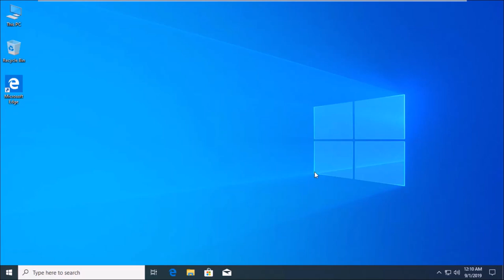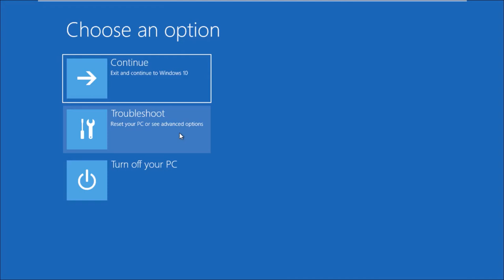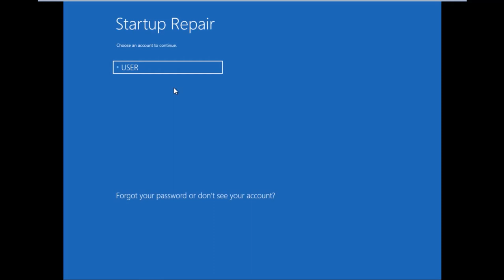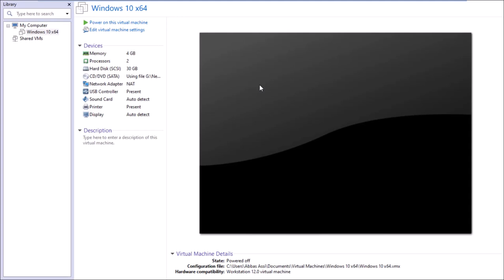How to Repair Windows 10 using Automatic Repair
If your having computer problems like reboot loop or corrupt windows files using Automatic Repair to repair Windows 10 is a good start. Automatic repair or Start up repair can fix, resolve and help recovery of some common issues in windows 10. This solution may not fix all of your PC Boot up problems, but is a good starting point. It can resolve corrupt registry keys and Windows update related issue. Another common computer problem is having a corrupt software driver or program. Running Start-up Repair on your computer can fix problems that keep windows from loading on your computer or laptop. Remember this tool is not a one fix for all tool, it has its limitations, but all is not lost, you have other options open to you like, system restore, System image recovery, Refresh your pc and Reset your PC.